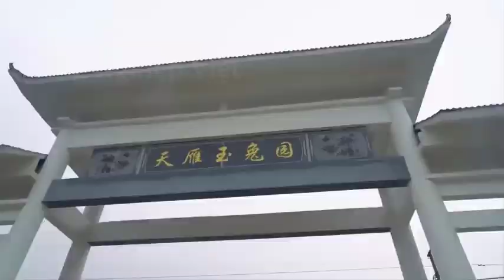TERRIBLE! How Are 5000 Tons of Rabbit Meat Raised and Processed Every Day at a Chinese Factory?